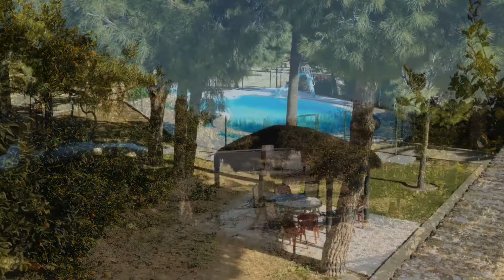Finca con chalet en venta en Lebrija